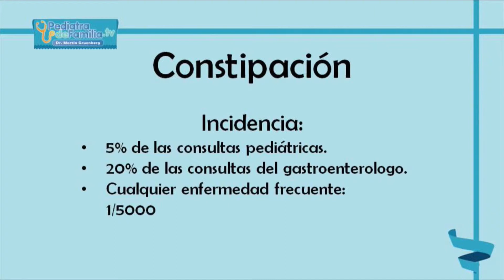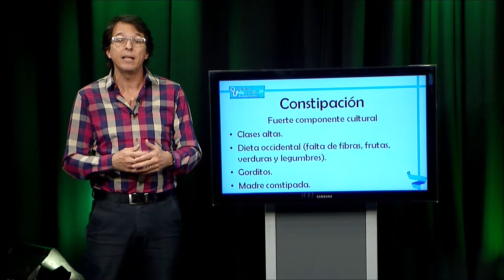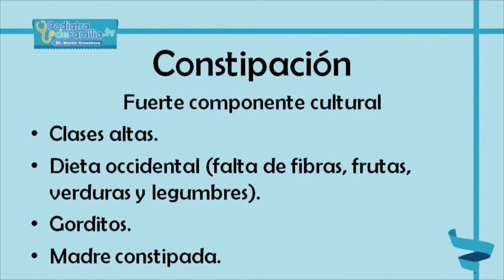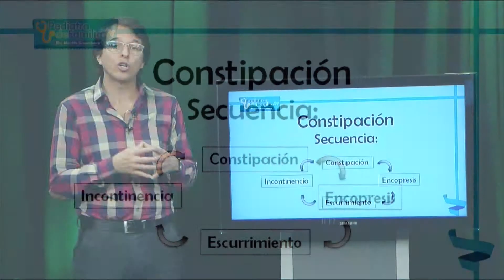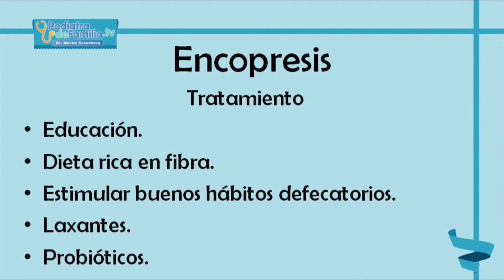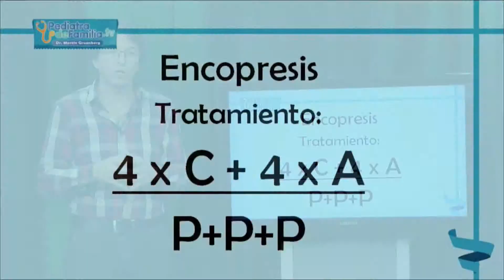Constipación Encopresis Escurrimiento Incontinencia fecal.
El Dr Martin Gruenberg, médico pediatra de la Sociedad Argentina de Pediatría e International Member de la American Academy of Pediatrics, nos cuenta como resolver la constipación en la infancia